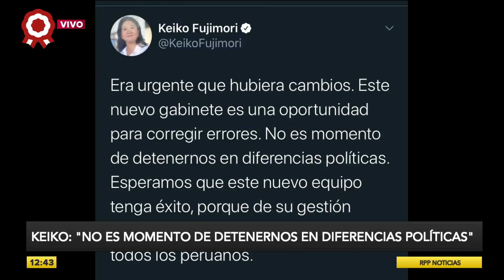Transparencia: “Es indispensable que Cateriano logre un acercamiento con el Congreso”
El secretario general de la Asociación Civil Transparencia, Iván Lanegra, consideró que el gabinete de Pedro Cateriano abre un espacio importante para "reconstruir y reorientar las políticas" que lleva adelante el Gobierno.